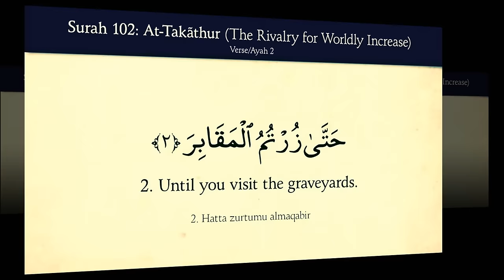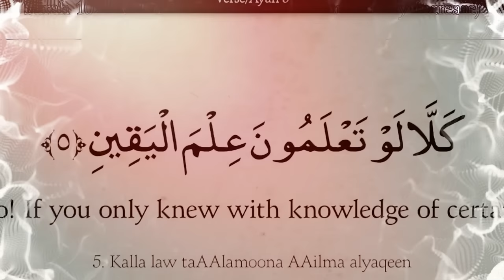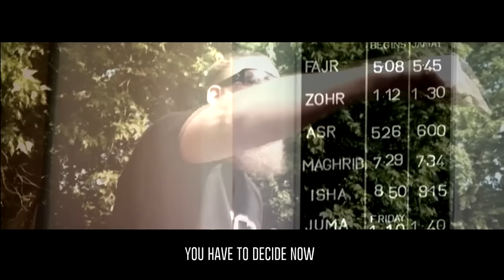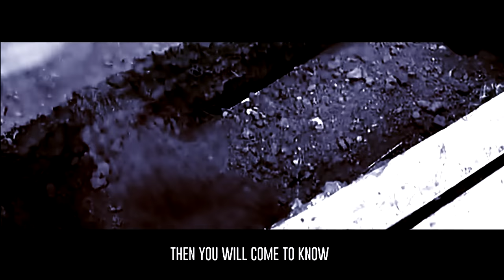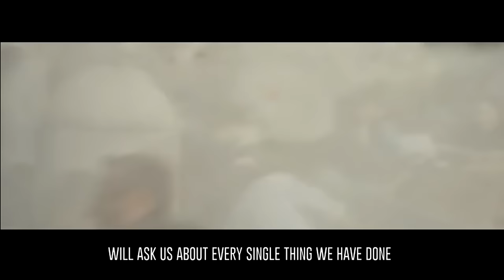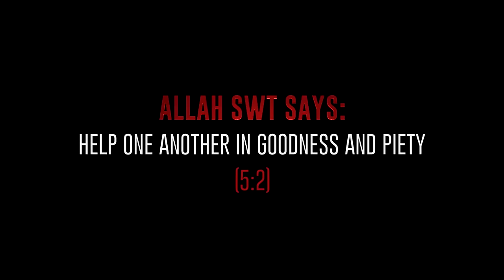Abdurraheem Green┇HEART TREMBLING Reminder From Muslim Revert (EX-CHRISTIAN) ┇Hyde Park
Abdurraheem Green. HEART TREMBLING Reminder From Muslim Revert .Hyde Park Speakers Corner. AbdurRaheem Green, formerly known as Anthony Green, a British convert to Islam. Appearance-wise, he bears clear similarities with the image that the Christian world has made of Prophet Jesus (PBUH). Green was born by British parents in Darussalaam, Tanzania, in 1964. He was educated at a famous Roman Catholic Monastic School called Ampleforth College and went on to study history in the London University. However, he left his education unfinished. Green was dissatisfied with Christianity since the age of eight, and eventually he left that religion. He practiced Buddhism for nearly three years though he never formally embraced it. Gradually Abdur-Raheem Green started to study the Qur'an, and this gave him an immediate attraction towards Islam, and he accepted the religion in 1988.

Abdur Raheem Green (born Anthony Vatswaf Galvin Green; 1962) is a British Salafi[1] Muslim convert who is known in some Muslim communities for his work in Dawah, both in televised formal settings and informal contexts such as Hyde Park's Speakers Corner. He is a presenter on Peace TV.[2][3] He is engaged in education and media work on Peace TV and is the chairman of iERA, the Islamic Education & Research Academy. Green has given talks overseas, including a peace conference held in Mumbai.

The iERA Dream Team was in for a nice surprise during their usual hyde park dawah mission, when Hyde Park veteran Abdurraheem Green came and delivered a very thought provoking lecture to the public.

Say (to them): "Verily, the death from which you flee will surely meet you, then you will be sent back to (Allah), the All-Knower of the unseen and the seen, and He will tell you what you used to do." (62:8)

How Do Muslims View Death?

Muslims believe that the present life is a trial in preparation for the next realm of existence. When a Muslim dies, he or she is washed and wrapped in a clean, white cloth (usually by a family member) and buried after a special prayer, preferably the same day. Muslims consider this a final service that they can do for their relatives and an opportunity to remember that their own existence here on earth is brief.

The question of whether there is life after death does not fall under the jurisdiction of science, as science is concerned only with classification and analysis of sense data. Moreover, man has been busy with scientific inquiries and research, in the modern sense of the term, only for the last few centuries, while he has been familiar with the concept of life after death since time immemorial.
All the Prophets of God called their people to worship God and to believe in life after death. They laid so much emphasis on the belief in life after death that even a slight doubt in it meant denying God and made all other beliefs meaningless.

The very fact that all the Prophets of God have dealt with this metaphysical question of life after death so confidently and so uniformly - the gap between their ages in some cases, being thousands of years - goes to prove that the source of their knowledge of life after death as proclaimed by them all, was the same, i.e. Divine revelation.

Please visit my pages, i regularly update them with great content.

It take me lot of time to edit the videos and TRANSLATE those lectures!
Please SHARE so others may benefit as well In shaa`Allah.